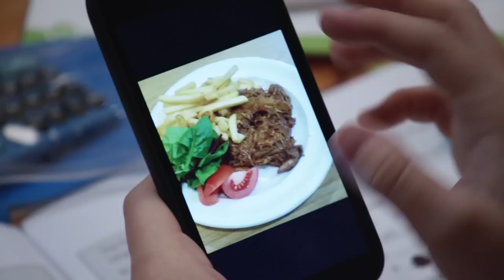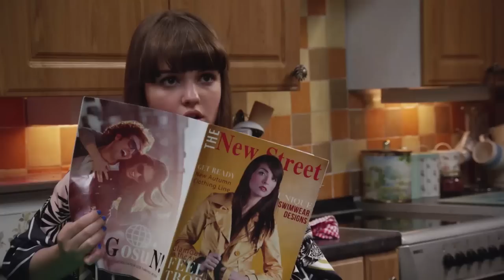Fools Rush In | Millie Inbetween - Series 2, Episode 13 | ZeeKay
Mike asks Mum to marry him. Millie thinks it could be okay, but Lauren and Craig think otherwise – they remember what happens when this goes wrong, and they don’t want them rushing into another disaster.  However Millie’s point of view changes when she gets asked out on a date – upsetting the status quo of her group of friends and especially Fran.